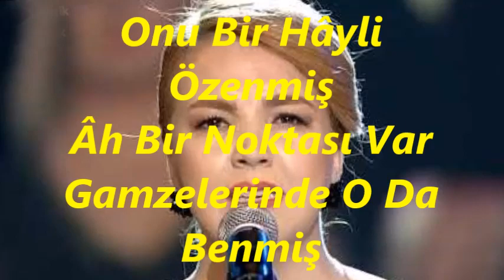Sezen ÖZMEN TOPATAN-Kirpiklerinin Gölgesi Güllerle Bezenmiş (NİHAVEND)R.G.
SOLİST:
*SEZEN ÖZMEN TOPATAN*
VİDEOYU YAPAN
*RECEP GAYRETLİ*
GÜFTE : NURETTİN RÜŞTÜ BİNGÖL
BESTE: SADETTİN KAYNAK
USUL: DÜYEK
MAKAM: NİHAVEND
Kirpiklerinin Gölgesi Güllerle Bezenmiş
Râbbim Yaratırken Onu Bir Hâyli Özenmiş
Âh Bir Noktası Var Gamzelerinde O Da Benmiş
Râbbim Yaratırken Sizi Bir Hâyli Özenmiş.